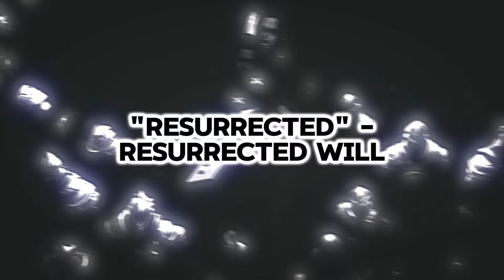(FIRST TIME REACTION) LOVEBITES - Unchained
Love bites reaction. Love bites unchained official music video reaction. New reaction to lovebites.